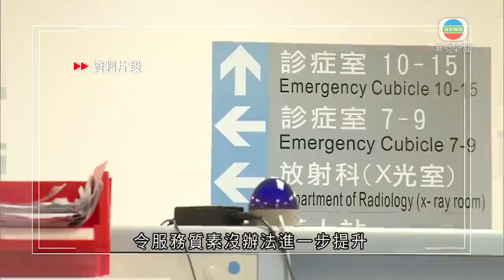范鴻齡指本港醫生跟市民比例偏低 支持當局引入海外醫生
醫管局主席范鴻齡指，本港醫生跟市民比例低，估計2030年會欠缺1,600名醫生，支持當局引入海外醫生，長遠亦要有其他配套。

醫管局主席范鴻齡表示：「香港公營醫療服務的質素，比對外國先進國家有過之而無不及。但我們的服務需求增長實在太快，令服務質素沒辦法進一步提升。一方面政府正幫助我們增加醫生人手供應，另一方面我們亦在公立醫院推行不同措施，改變服務模式。」

范鴻齡指，措施分為三方面，包括借助大數據及早識別年輕的慢性病高危病人，減少需求，提供更多日間及基層醫療服務，減少住院病人數量，同時發展智慧型醫院，協助醫護處理部分繁複醫療工作。